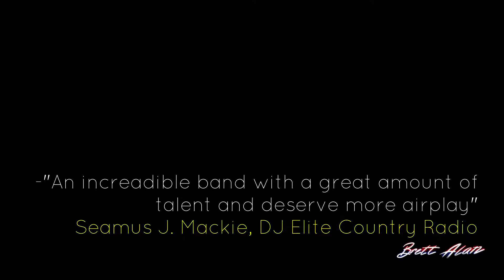Brett Alan Band-EPK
To learn more about The Brett Alan Band, or to book an event, visit: